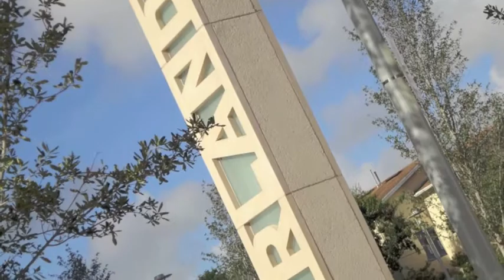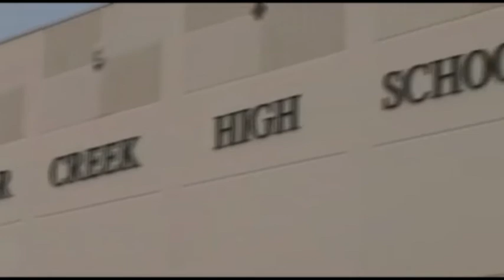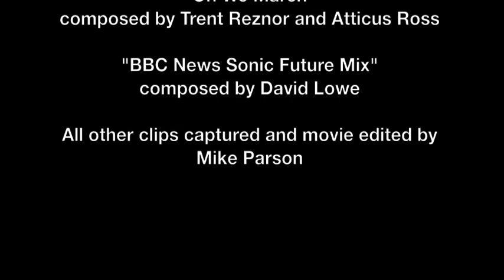Mike Parson - video project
A little creation I made for my Digital Media and Design class last year. Didn't find it until just now. Music by David Lowe and Trent Reznor/Atticus Ross.

All copyrights are acknowledged. For the sake of not-for-profit entertainment.